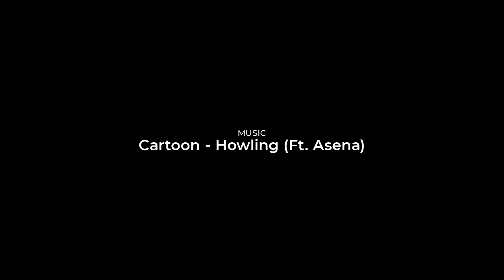Road to Rio Frag Movie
It’s finally here, our first frag movie with Gen.G CSGO!

Join us as we look back at the best frags from our Road to Rio journey!